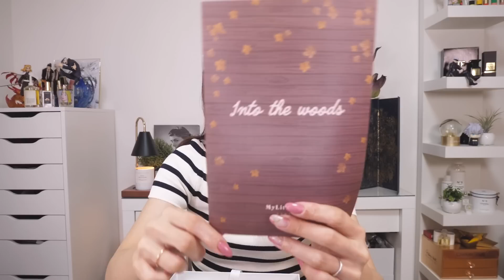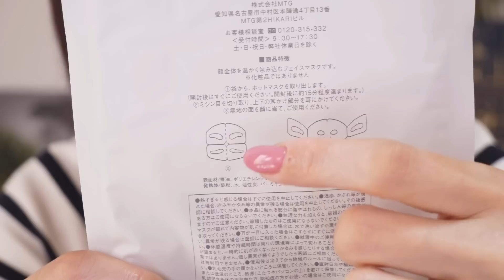ねえマイリトルボックス、私に活躍見せられそう？【 My Little Box 11月開封】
◾️期間限定でメンバーシップ初月20%オフになるようです🙆
終了のタイミングが不明ですので、気になっていた方はぜひこの機会にどうぞ！
メンバー特典🌟限定バッジの付与（入会年月に応じてフグちゃんがバージョンアップしていきます💓）/コメントで使える限定絵文字/限定生配信など盛りだくさん！490円/月

🌟お申込みの際はプラン内容など確認ください🌟

⚠️10月ボックス 内容ネタバレ⚠️
クナイプ(Kneipp) ビューティーオイル ラベンダー 100mL
マイリトルボックス ソックス
マイリトルボックス ティーインフューザー
ON&DO ホットマスク
PAUL & JOE クリームファンデ、パウダーファンデ 各１包
PAUL & JOE 下地 01、02 サンプルボトル
ETVOS アルティモイストローション 30ml
ETVOS アルティモイストセラム 20ml
ETVOS アルティモイストクリーム ２包

【お便り送付先】
〒150-0033